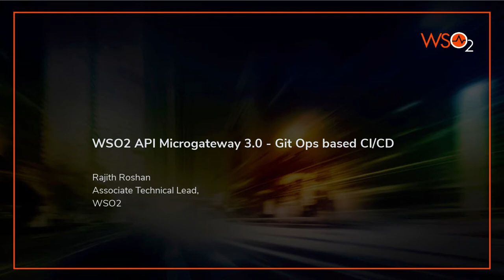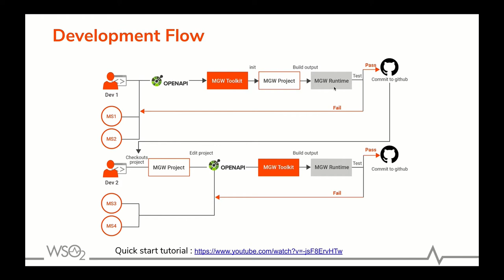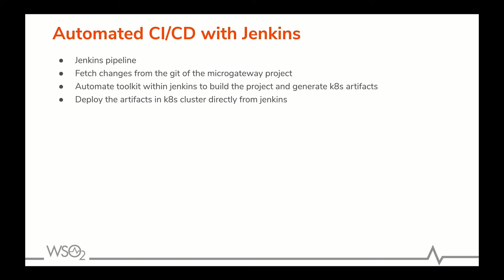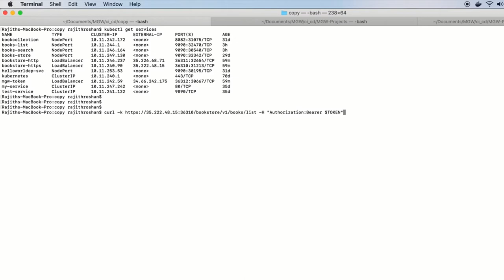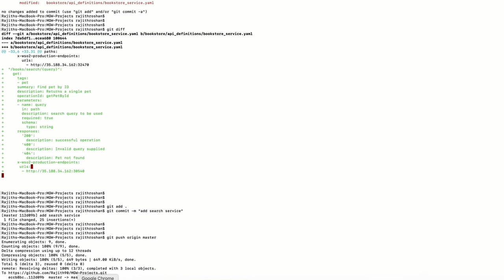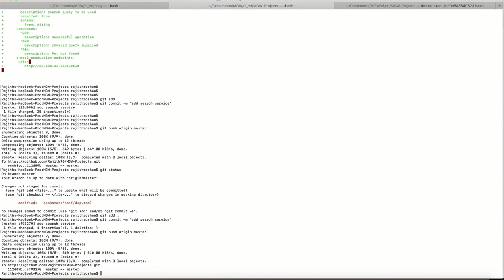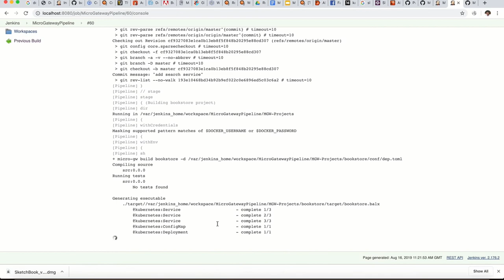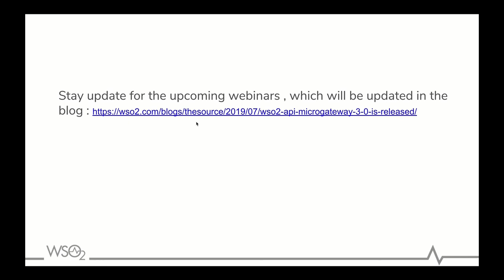WSO2 API Microgateway 3.0 - Git Ops based CI/CD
WSO2 API Microgateway developer focussed approach allow developers, develop, manage and control microgateway projects using a source control system like git, and also enables the operators to use the same project to deploy them in any environment. Github can act as a single source of truth for the complete development and operational process, and can have a pull request based CI/CD flow for the deployment of microgateways.